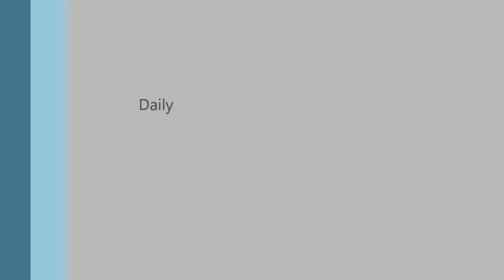daily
Daily devotional, and some thoughts